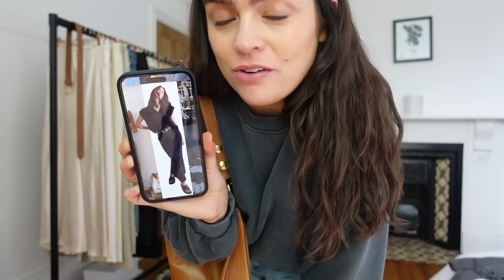My Spring Moodboard In Real Life | The Anna Edit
WHAT I’M WEARING:
Earrings - *Mejuri Chunky Medium Hoops
Necklace - *Mejuri Curb Chain Necklace (ad - gifted)
Rings - *Mejuri Solo Diamond Ring (ad - gifted) *Mejuri Beaded Stackable Ring (ad - gifted) *Mejuri Twist Ring (ad - gifted) *Catbird Baguette Diamond Ring Claire Kinder Pip Ring *Mejuri Diamonds Line Ring (ad - gifted)
Bracelet - *Mejuri Round Box Chain Bracelet (ad - gifted) *Mejuri Baby Curb Chain Bracelet (the 6.5 inches length) & *Mejuri Solo Diamond Bracelet (ad - gifted)
Anklet - *Mejuri Baby Chain Anklet (I have the 9.5 inch one)